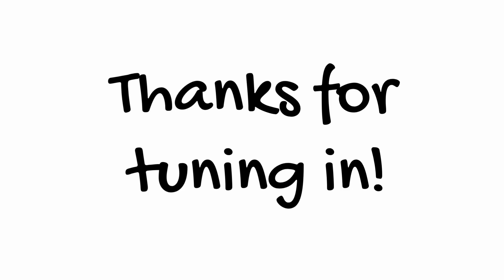The Long Way Home with Rachel Riccobono - Health in the Real World with Chris Janke